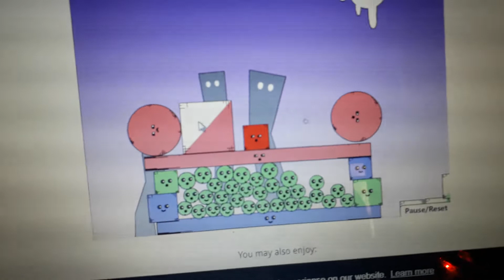Meu nível do RED REMOVER PLAYER Peck 1